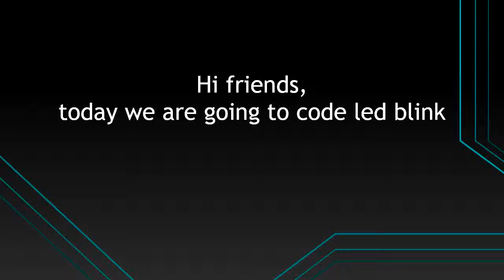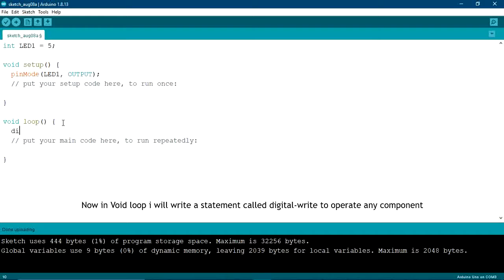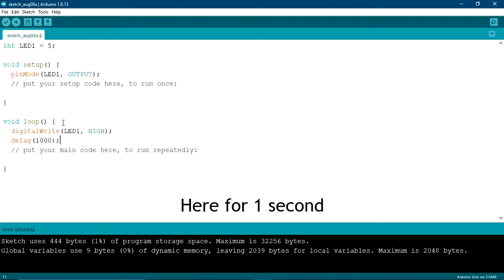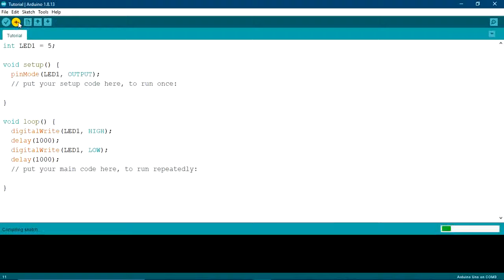Blinking an LED code tutorial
Hi friends,

this is an simple led blinking code tutorial.